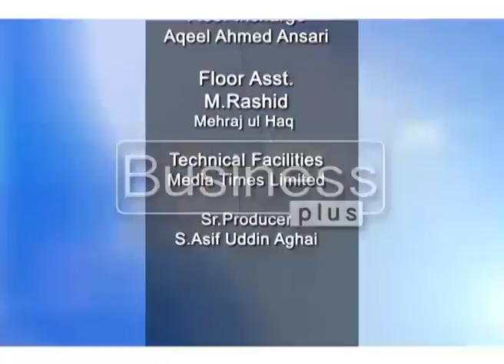The Pulse with Host Raiz Aajiz (07, April 2016)